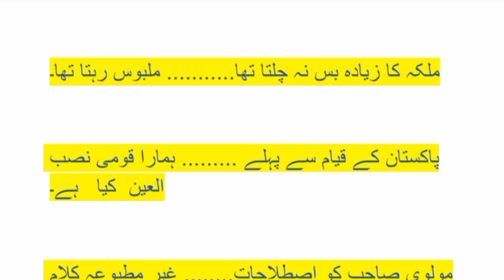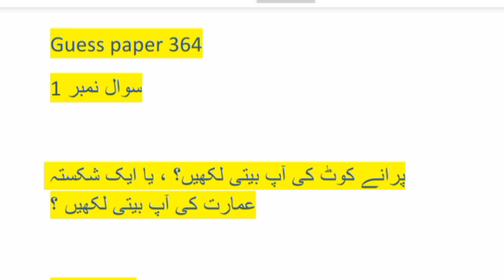364 Finnal guess paper! aiou course code 364 guess paper #364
Allama Iqbal open University ka course code 364 important question paper and guess paper for exam preparation for aiou students must watch this video 💯 marks InshuAllah